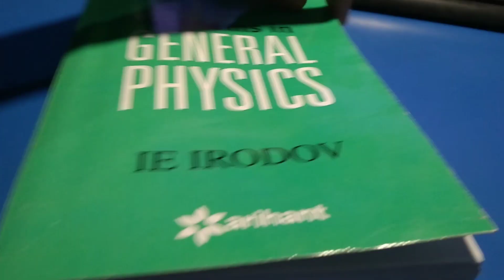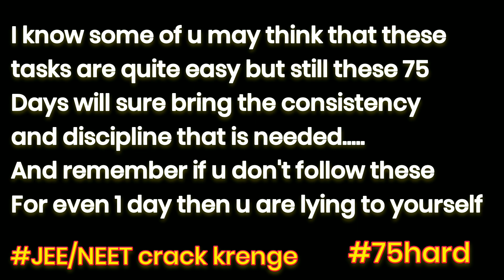JEE 2025 Study Vlog| Preparing For JEE Advance mock test| ft. PW-Arjuna JEE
THINGS I USE FOR JEE PREP:-

Spiral Notebooks

Rough Notebooks